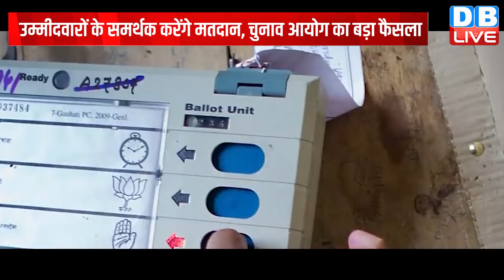EVM की होगी जांच, Election Commission हुआ तैयार ! Supreme Court | Lokshabha Elections